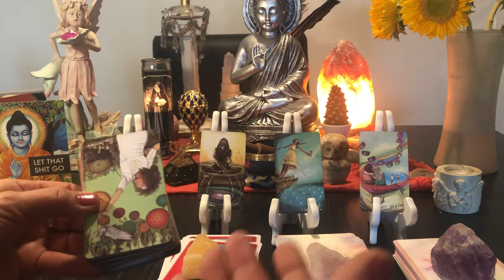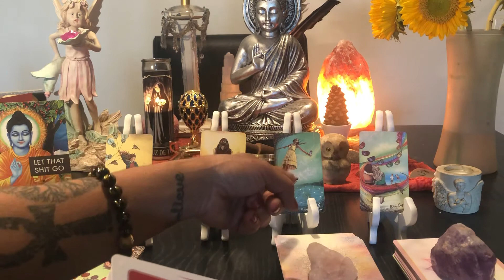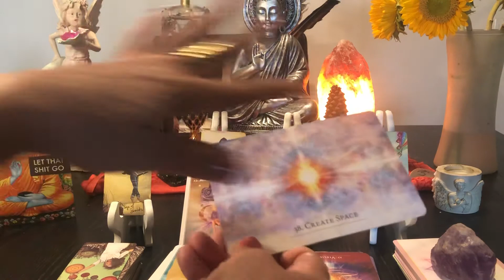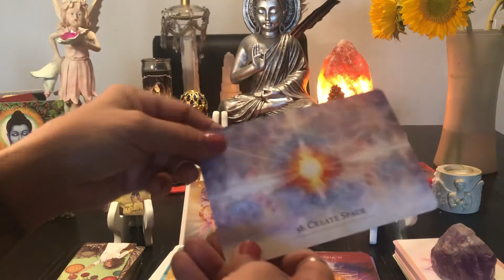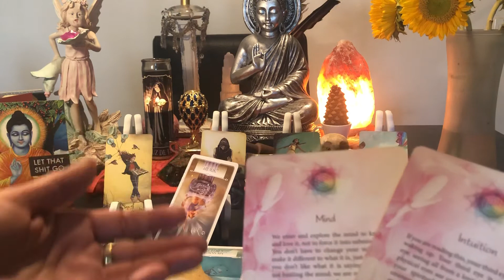LEO~CREATE SPACE DON’T RUSH~BE HERE NOW💛SEPTEMBER 7/14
May this find you and bring you love & light on your journey

Readings via Skype, Facetime, Recorded Video

Love/Life Purpose/Work/Direction/Shifting Perspective

15 min reading $22.22   (one Question)
30 min $44.44
60 min $88.88

All Available
Reiki Distance Healing also available
30 min
1 hour
Methods of payment for Your Appointment